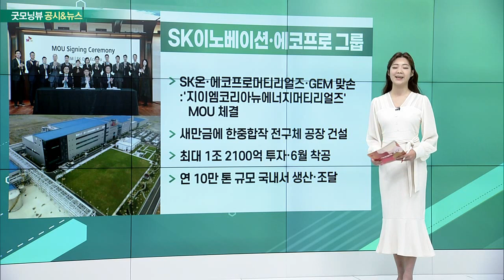반도체 소재주, SK이노베이션, 에코프로 그룹, 대한항공, 동아쏘시오홀딩스, 에스티팜_공시&뉴스 (20230324)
반도체 소재주
- 日, 반도체 3대 소재 수출제한 해제: 불화수소 등 3개 품목 3년간 포괄 허가로 변경
- 정부, 日 WTO 제소 철회
- '화이트리스트 복원' 속도차: 韓 '신속'·日 '신중'

SK이노베이션·에코프로 그룹
- SK온·에코프로머티리얼즈·GEM 맞손: '지이엠코리아뉴에너지머티리얼즈' MOU 체결
- 새만금에 한중합작 전구체 공장 건설
- 최대 1조 2100억 투자·6월 착공
- 연 10만 톤 규모 국내서 생산·조달

- 원희룡 국토부 장관 "대한항공, 합병심사 후 입장 돌변 가능성 경계"
- 대한항공-아시아나 기업결합 심사

동아쏘시오홀딩스·에스티팜
- 에스티팜-유럽 다국적 제약사: 632억원 규모 원료의약품 공급계약 체결
- 만성질환용 올리고핵산 치료제 원료 공급
- 2021년 연결매출액 약 38%에 해당